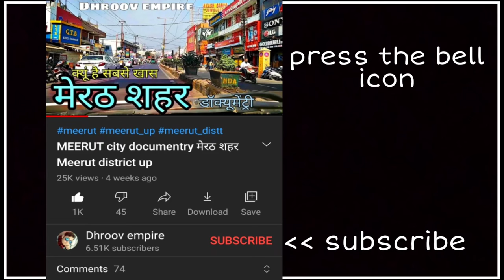BANSI SIDDHARTHNAGAR बांसी सिद्धार्थनगर Bansi City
इस वीडियो में आप देखेंगे उत्तरप्रदेश राज्य के सिद्धार्थनगर जनपद में स्थित बांसी शहर का वर्णन